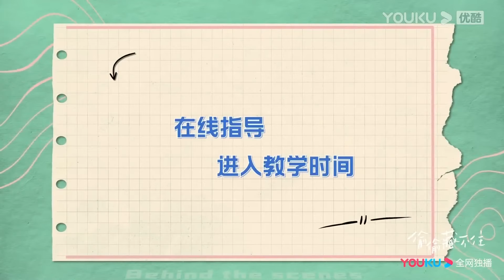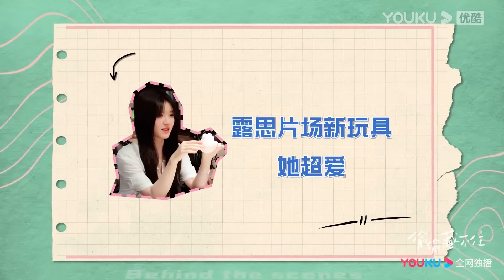帥哥給桑稚送禮慶祝她生日，還親切的喊段嘉許“哥哥”，段嘉許吃醋沒收了他給桑稚的禮物！ 【偷偷藏不住 Hidden Love】